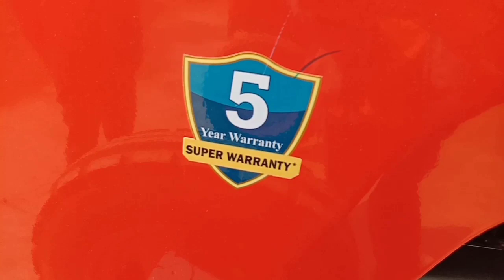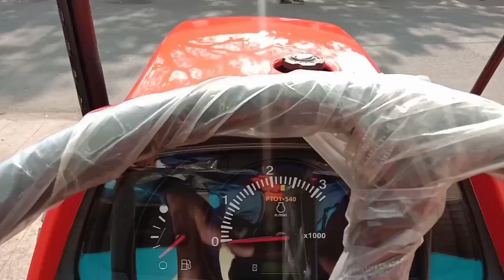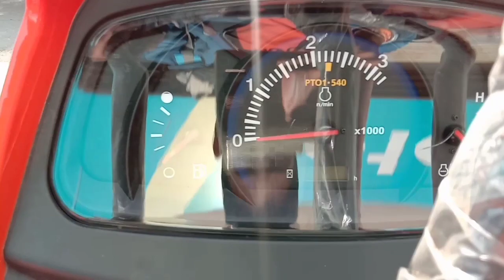Kubota MU 5501 Tractor full review & specifications with price & details/Kubota mu 5501 Tractor 🚜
इस वीडियो में आपको Kubota Mu 5501 Tractor के बारे में पूरी जानकारी मिलेगी//Kubota Mu 5501  Full review & specifications with details and price/New Kubota //
Mu 5501

#55 hp

tractor review, Patel farming, Kubota m u 55 0 1, Kubota Tractors, Kubota 55 HP tractor, Kubota 45 HP, Kubota tractor stunt, modified Kubota,

Kubota Mu 5501#mu 5501#